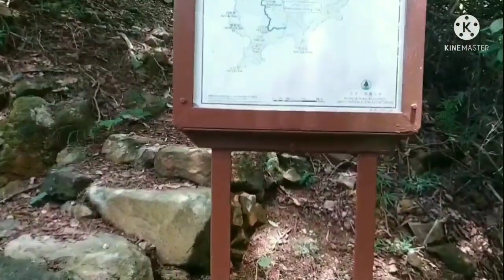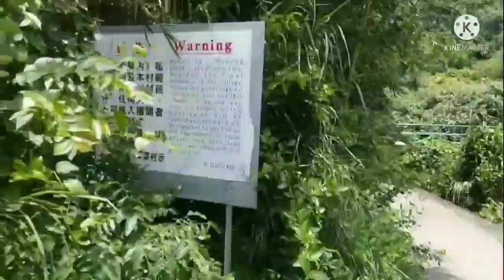A Great Walk to Man Chung Po from Tai O village ... (nice and creepy)